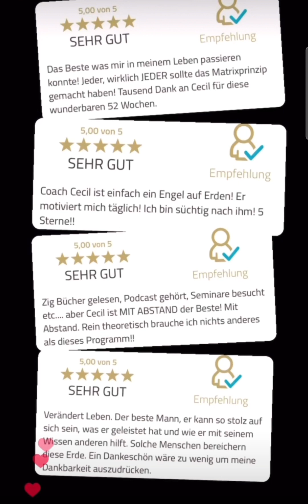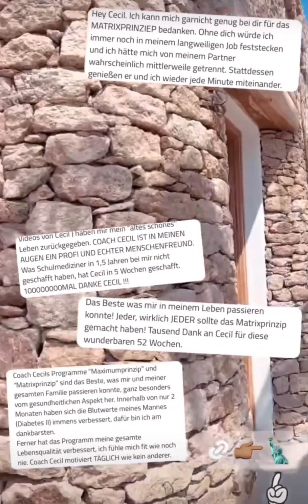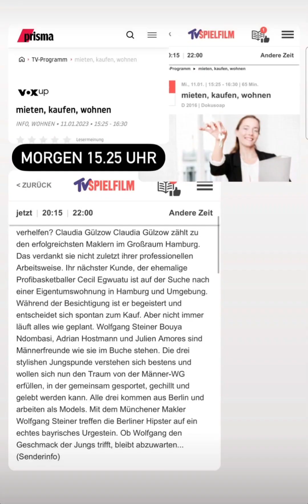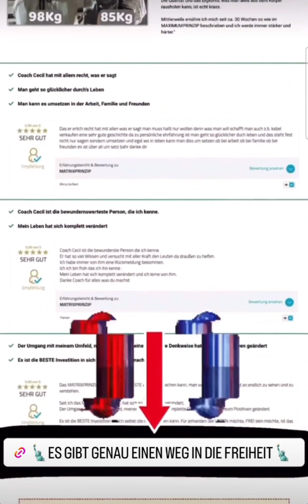Coach Cecil instagram Stories vom 10.01.2023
Instagram Stories die du sonst nirgends zu sehen bekommst ✅